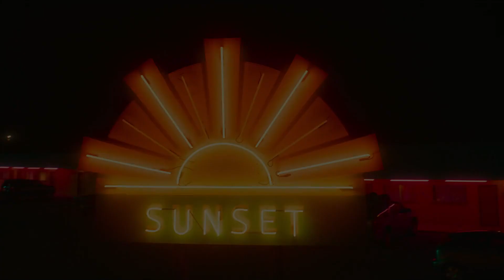Fim da Estrada | Trailer Dublado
✅ COMENTE!
✅ COMPARTILHE!